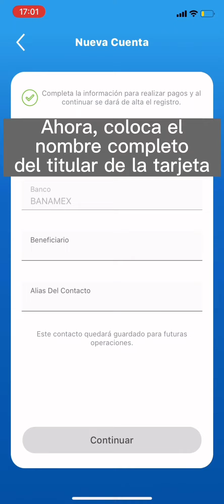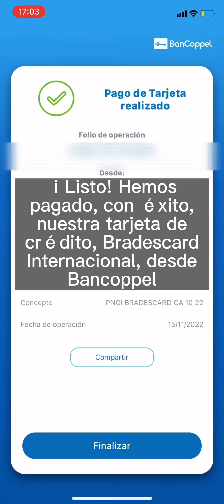¿Cómo pagar tu 💳 Bradescard Internacional, desde bancoppel? 🤯